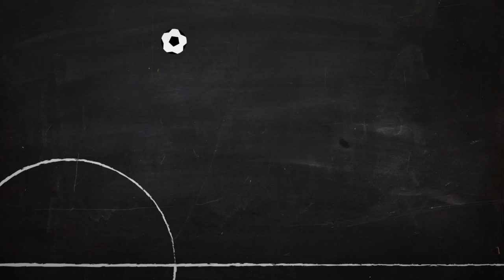Mr Brown's Boys | League Two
Matt Holland & Marcus Speller are joined by Michael Duberry  to discuss whether we write off managers too quickly, focusing on the second coming of Phil Brown at Southend.